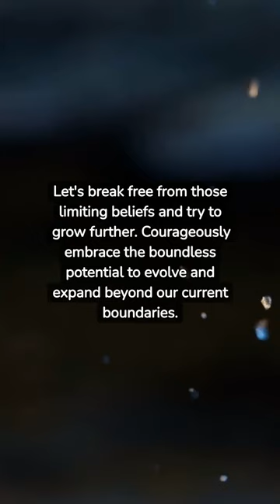Break the Invisible chains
A valuable lesson from the elephants.

Song: Chill Acoustic
Music composed and recorded by Oak Studios.